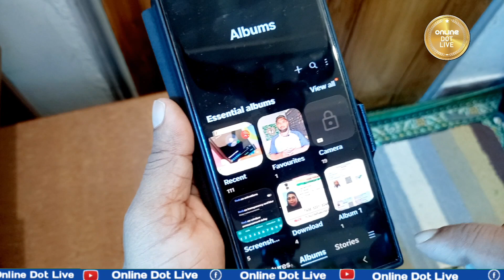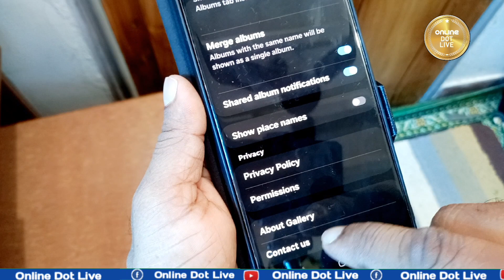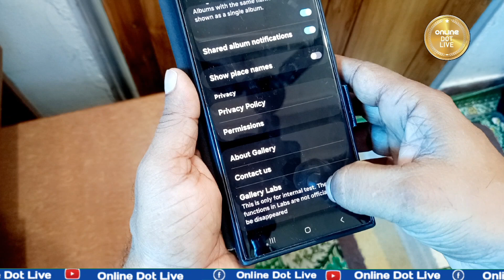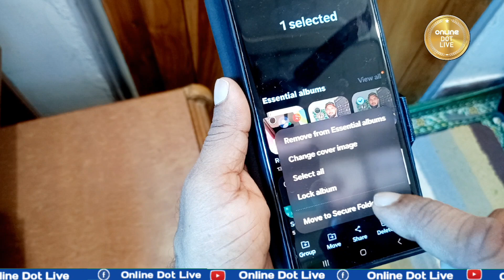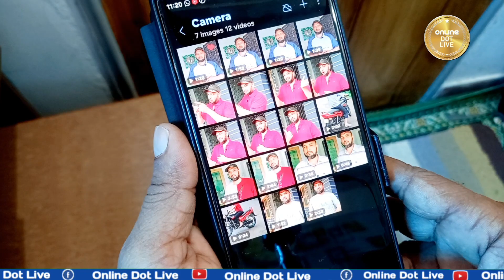ഗാലറിയിൽ ഉള്ളത് ലോക്ക് ചെയ്തിടാം | It doesn't require an app and can lock what's in the gallery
ഇതിന് ആപ്പ് വേണ്ട ഗാലറിയിൽ ഉള്ളത് ലോക്ക് ചെയ്തിടാം

It doesn't require an app and can lock what's in the gallery